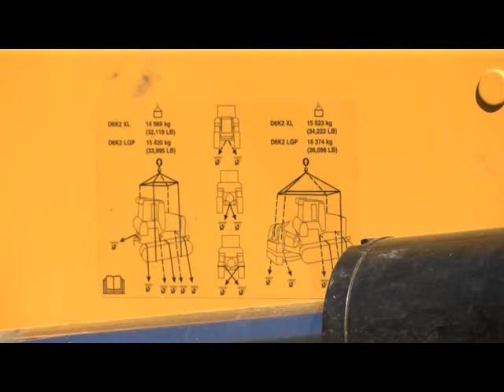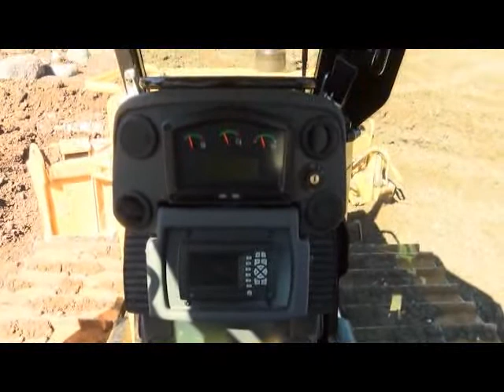Peeter Lagle Eesti Masinaühistust